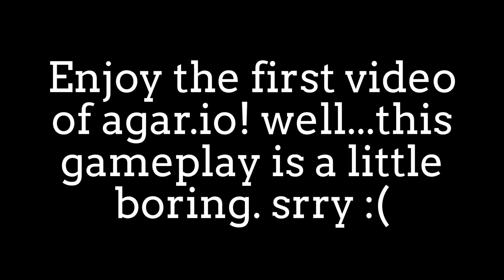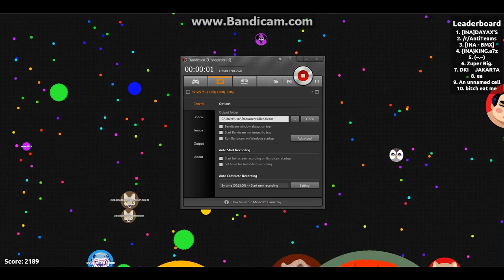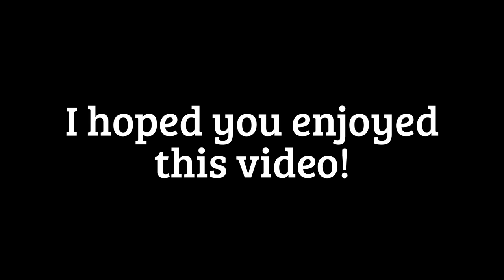Agar.io Gameplay #1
Well...I wanted to record a agar.io gameplay. So yeah.
More gameplays coming soon!

Intro: Official National Anthem (Jingle Punks)
Outro: The End Is Near (Dubstep)

Thx for watching! I hoped You enjoyed the video!
Annd...
I will see your guys...In the next video
BYEE!!

-DerpySlender30